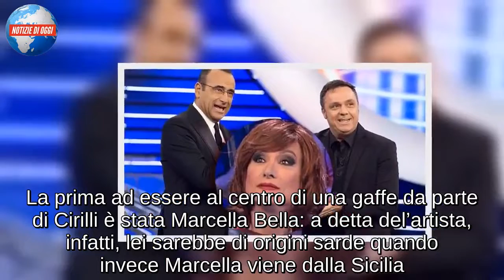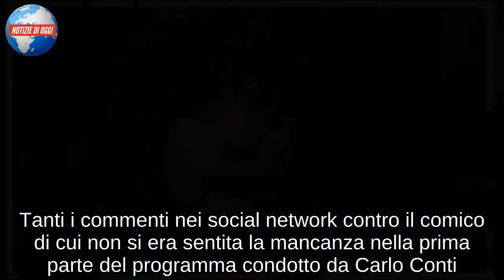VLADIMIR LUXURIA VS GABRIELE CIRILLI / “In che bagno vado? L’importante è che sia pulito!”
Assente per tutta la prima parte del torneo, Gabriele Cirilli ieri sera è tornato a Tale e Quale Show, conquistando una brutta figura dopo l’altra soprattutto dopo l’esibizione di Vladimir Luxuria. Il comico ha dimostrato di non essersi preparato molto sui concorrenti, finendo per rendersi protagonista di alcune battute che potevano essere risparmiate e che hanno scatenato diverse polemiche nei social network. La prima ad essere al centro di una gaffe da parte di Cirilli è stata Marcella Bella: a detta del’artista, infatti, lei sarebbe di origini sarde quando invece Marcella viene dalla Sicilia. Ma la battuta peggiore è stata rivolta a Vladimir Luxuria. Al termine della sua bellissima esibizione, nella quale ha imitato Patti Smith, Cirilli ha dichiarato ironicamente: “Devi solo capire in quale bagno entrare, se quello degli uomini o delle donne…” Parole che non sono affatto piaciute alla diretta interessata!

LA REAZIONE DEL WEB
Vladimir Luxuria ha risposto con eleganza alla battuta infelice di Gabriele Cirilli a Tale e Quale Show 2018. Ha, infatti, aggiunto: “L’importante è che sia pulito, il resto non mi interessa”. Parole che il web ha approvato con entusiasmo, sottolineando come sia stata l’ex parlamentare ad uscire vincitrice da questo confronto. Tanti i commenti nei social network contro il comico di cui non si era sentita la mancanza nella prima parte del programma condotto da Carlo Conti. “Cafonissimo Cirilli a Tale e Quale con la battuta del bagno giusto per Vladimir Luxuria, che ha risposto da gran signora qual è” , scrive un utente sottolineando come sia stata proprio la scrittrice ad uscire vincitrice da questa battuta, davvero priva di ironia. E un altro telespettatore del programma ha aggiunto: “Se questa era una battuta, io non l’ho capita”. Il comico, chiamato a votare l’esibizione dei concorrenti, ha comunque apprezzato l’imitazione dell’ex parlamentare, che ha conquistato la terza posizione nella sua personale classifica.